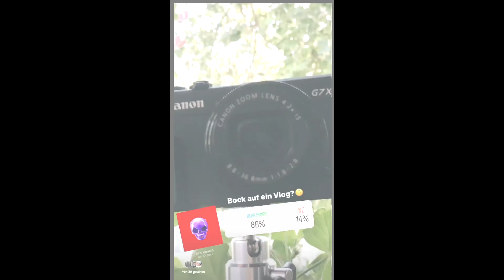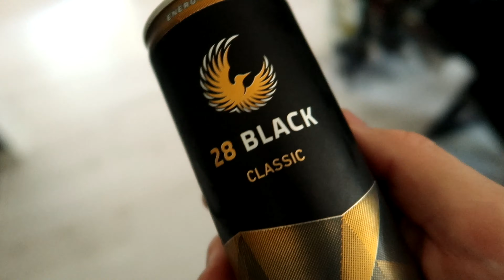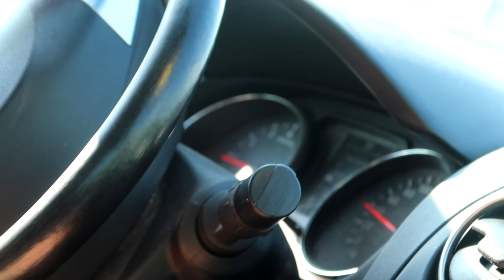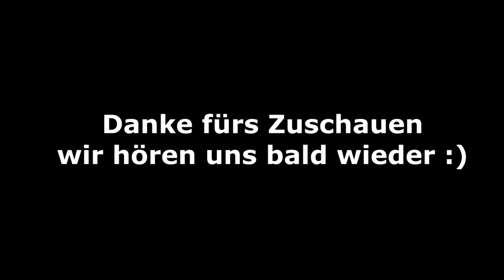KEINE Video Ideen mehr? | Wieder aktive Streams? | Vlog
UNTERSTÜTZE MICH ♥

Danke!!! 😊

Ende ^.^